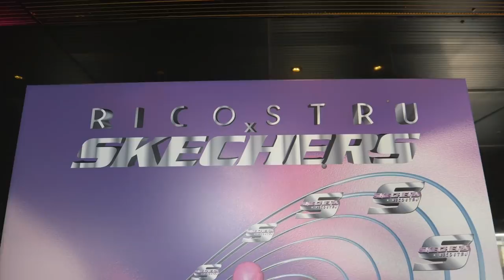IMBUCATO ALLA FASHION WEEK 🤵🍔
un grazie speciale per avermi aiutato a realizzare questo video a